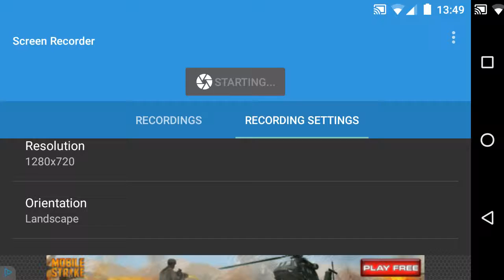Mario Kart 64 Gameplay #1